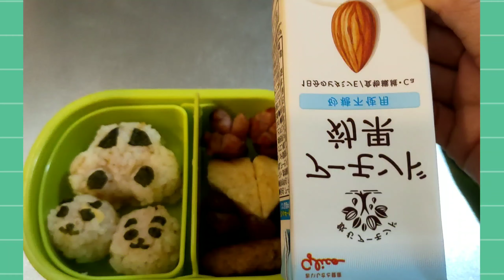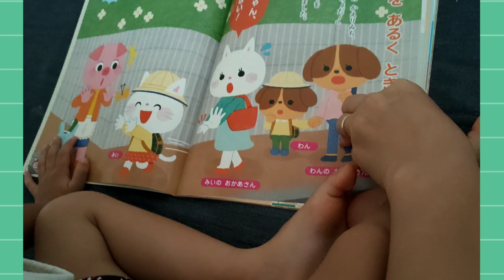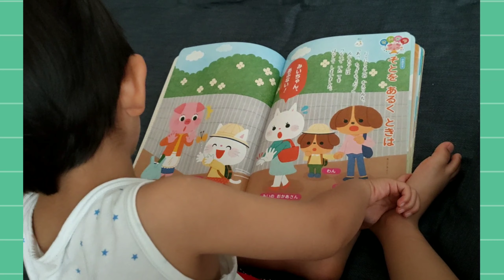JAPANESE KINDERGARTEN JOURNEY: FIRST TIME OBENTO PREPARATION | NAKAIN KAYA | By Apol G.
It's my first time to prepare Obento box for lunch. Let's find out kung nakain ba ni Miguel .